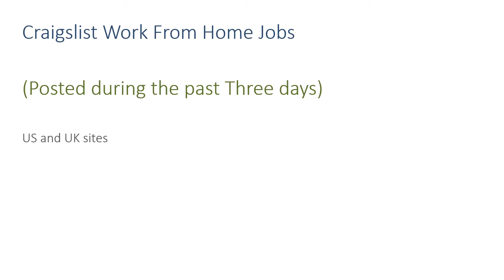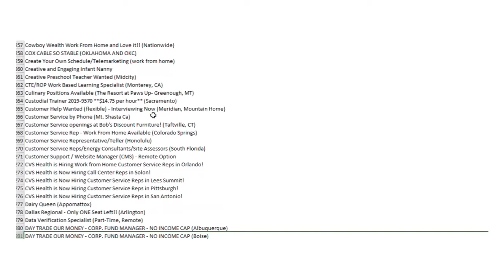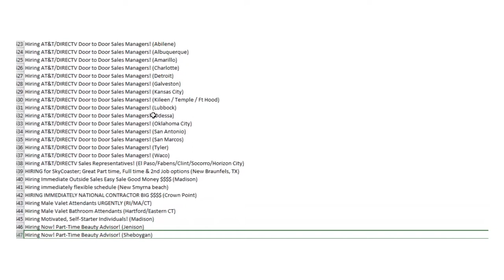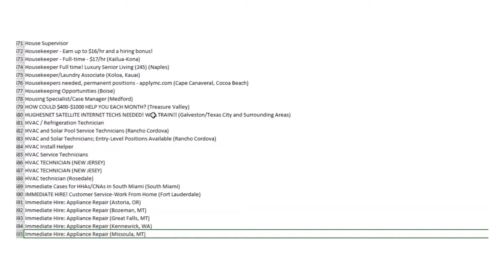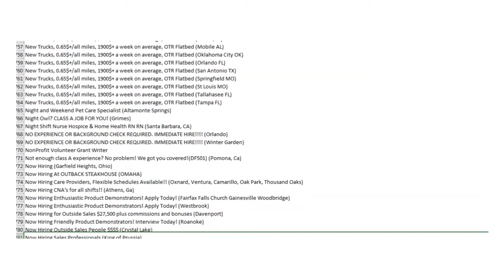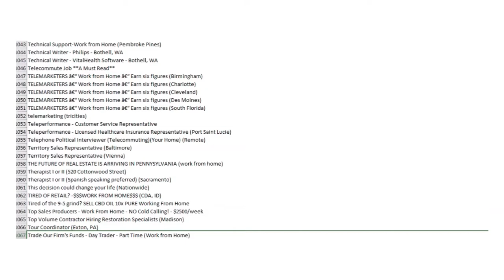Craigslist jobs list 06252019